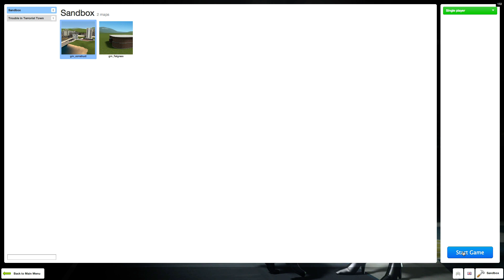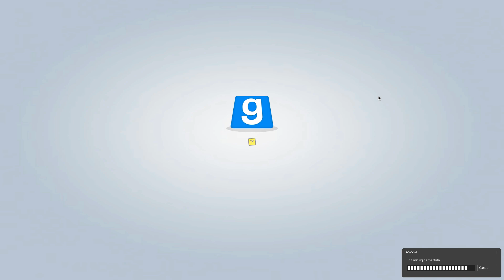Garry's Mod: Rubber Ducky Ep1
Hey guy's, I'm playing garry's Mod and I am trying to make an aquatic tank...

Make sure rate and comment on my videos.  I REALLY enjoy hearing what you guys have to say.